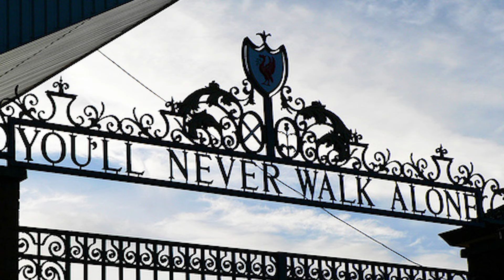【イングランド12問】サッカーチームのロゴ当てクイズ！どっちが正解？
今回はロゴ当てクイズ！
イングランドのフットボールクラブ、全部で12チームから出題。

あなたは何問正解できますか？
ぜひ遊んでみてください〜！

0:00 オープニング
0:20 レベル1
2:16 レベル2
3:50 レベル3
5:25 レベル4
6:36 レベル5
9:06 おわり